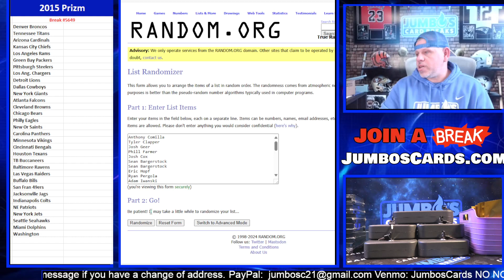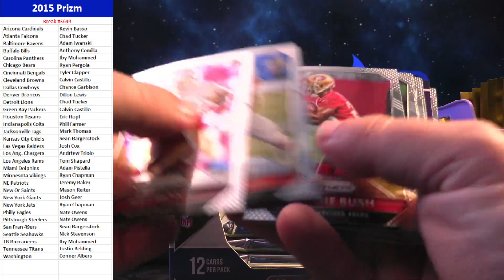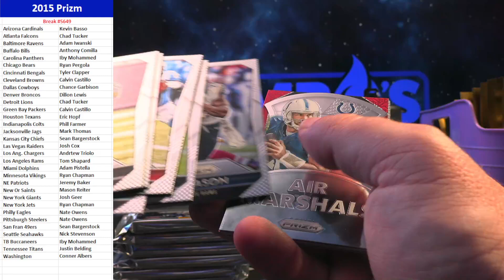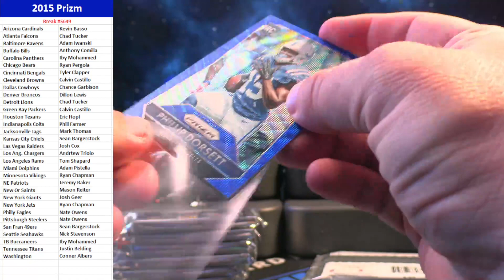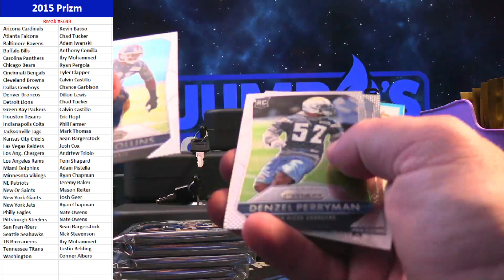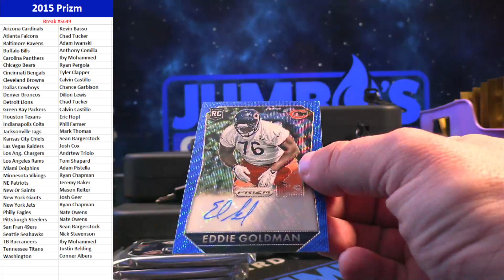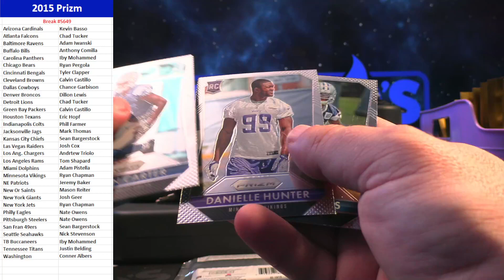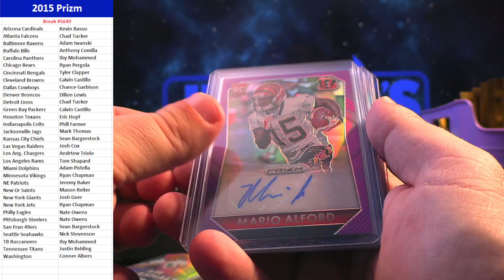BREAK #5649 2015 Prizm Jumbo